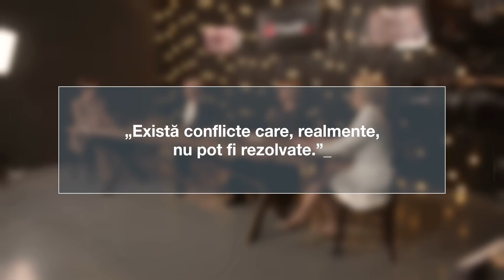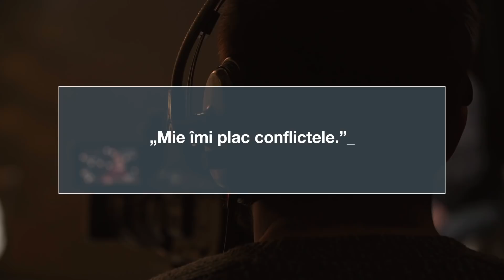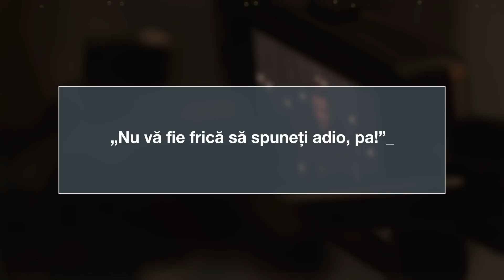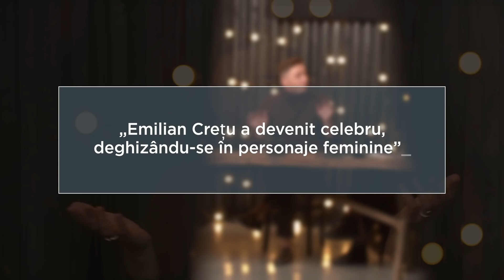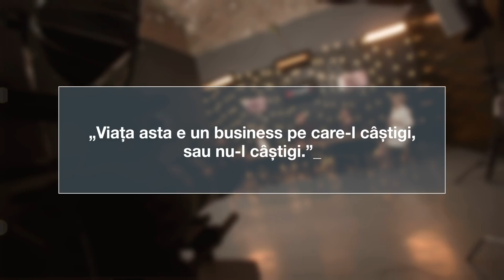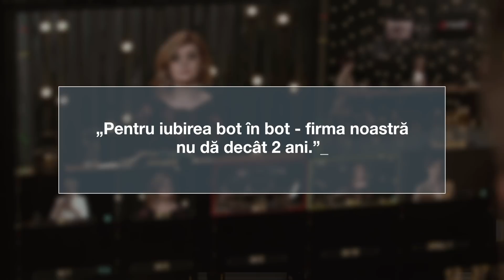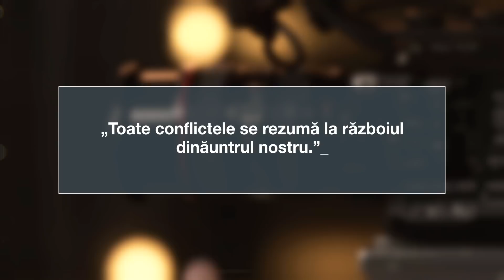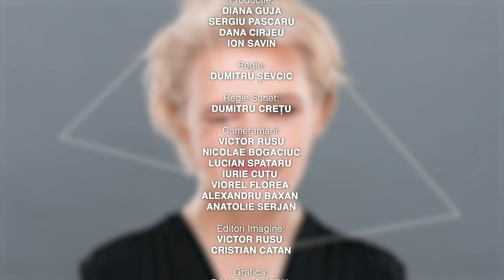Conflicte de rezolvat sau de evitat?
Optmart SRL
Sezonul 2020

Moderatoare: Alla Donțu, Angelica Frolov, Angela Stafii, Diana Guja
Invitatul emisiunii: Emilian Crețu, actor

Producție: Kreyon
MUA: Libov Ojog, Ana Piotrowska
Hair: Tanea Obadă
Stylist: Nathaniel Kowalski

Cu susținerea financiară a Consiliului Europei.